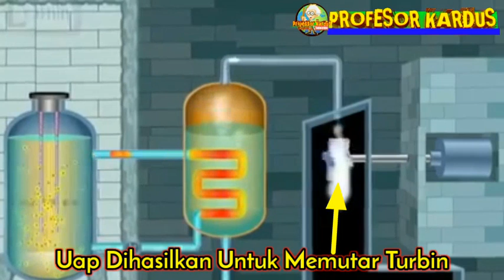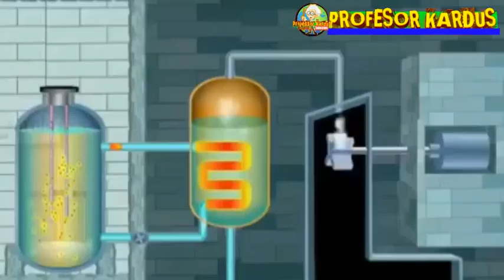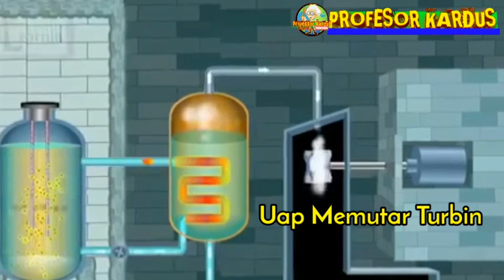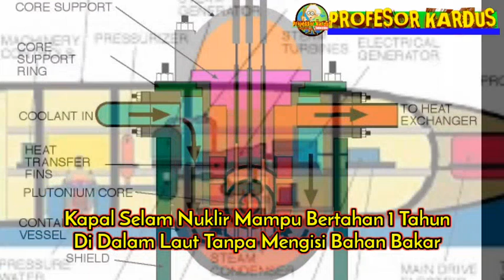REAKTOR NUKLIR KETIKA DI AKTIFKAN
Ya dalam konten ini profesor kardus akan mengulas cara kerja reaktor fisi nuklir dan start up reaktor hingga menghasilkan energi nuklir Yg stabil... reaktor fisi ini berbahan dasar uranium